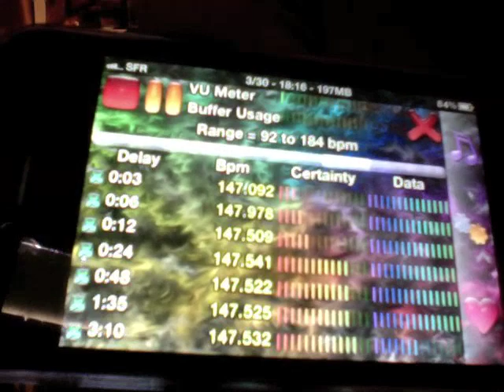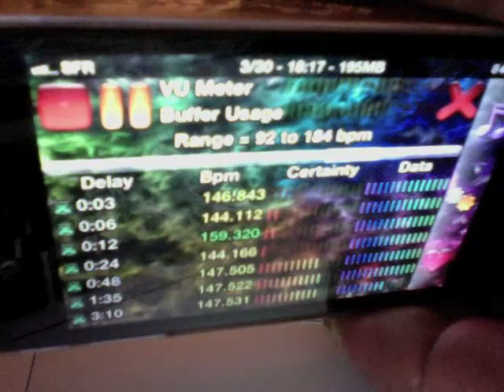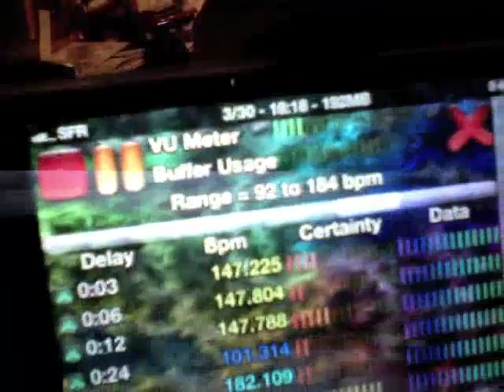Best of Carl Nicholson : Trance, Hardtrance by DJ TONES 30-3-2012 Banging Tunes!!!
Best  of Carl Nicholson : Trance, Hardtrance, Progressive, Uplifting by DJ TONES 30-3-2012, South-West France.
If you want to download for free the mix in Mp3

Mixed with 2 Pioneer CDJ 1000 MK3 and an Ecler EVO5 mixer, at home.
All tracks legaly bought, available in Trackitdown.

Tracklist will come soon ;)